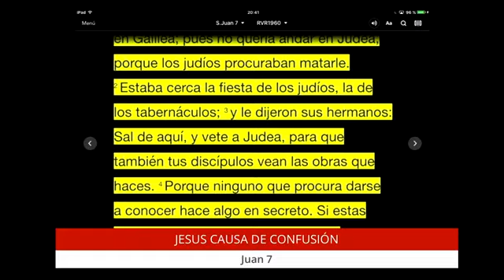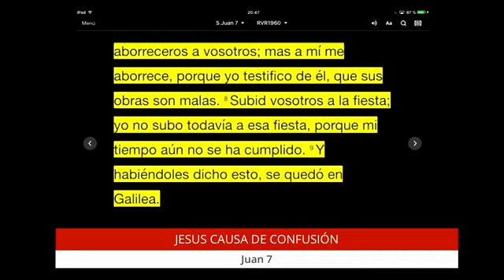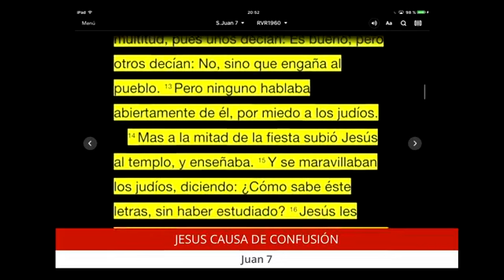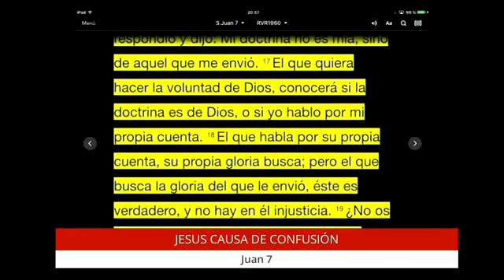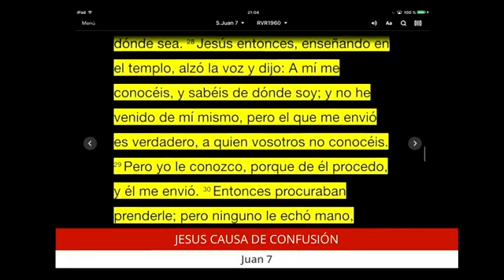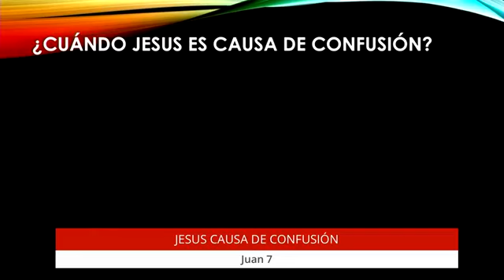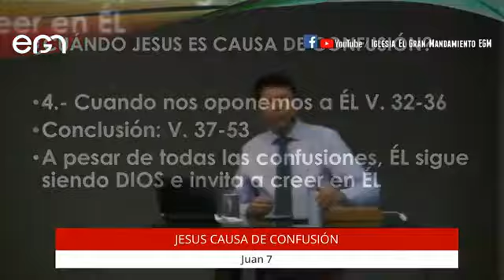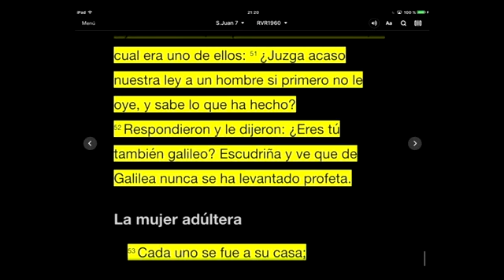Culto Jueves: Jesús causa de confusión - Pr. Freddy Romero